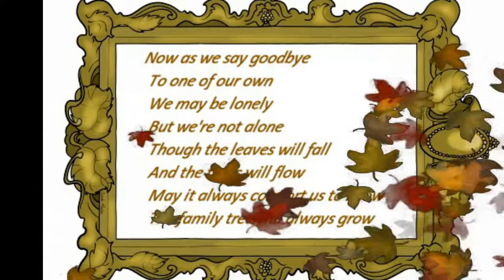Gigs (3)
Band Gigs tijdens optreden bij Plan B te delft